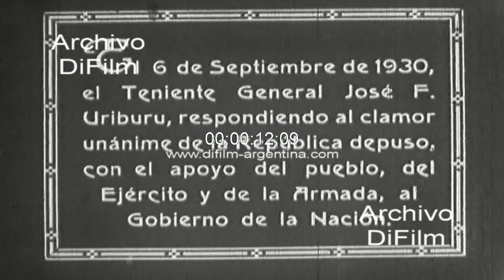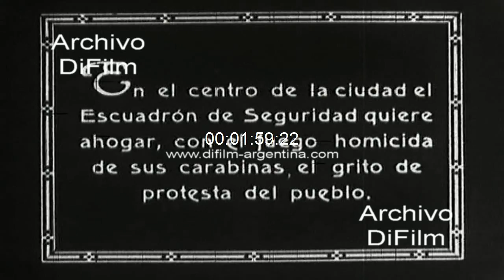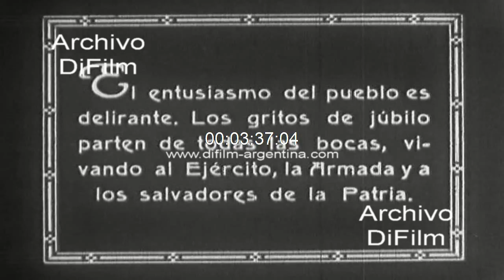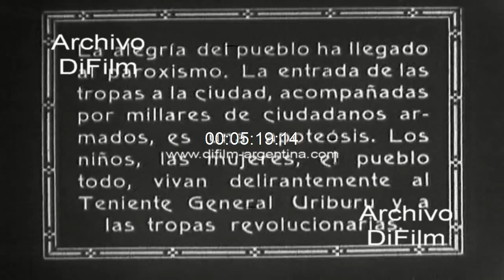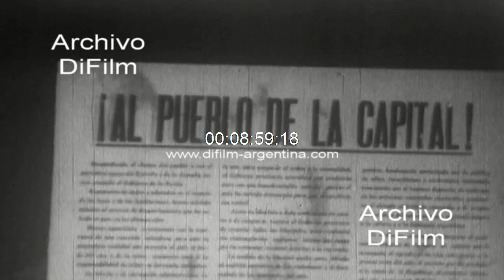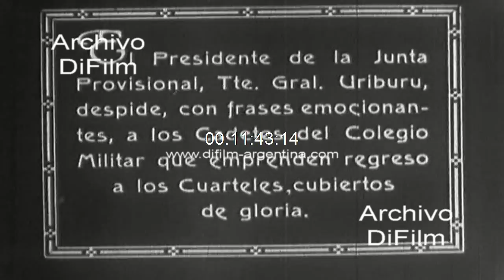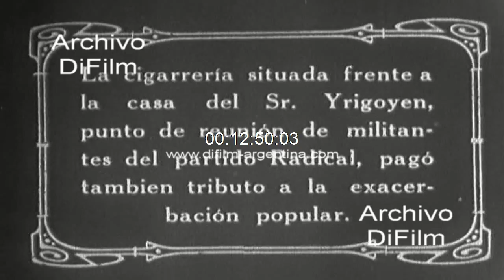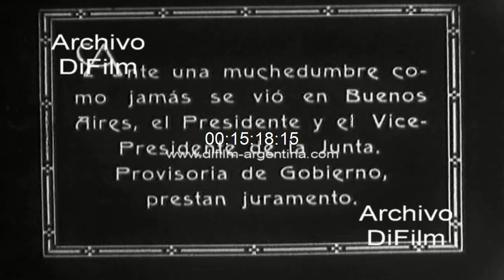DiFilm - Golpe de Estado contra Hipolito Yrigoyen en 1930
Golpe Militar de 1930 (Imágenes sin sonido)
Fecha: 6/9/1930
Duración: 19 minutos 55 segundos
Código del film: F-00145